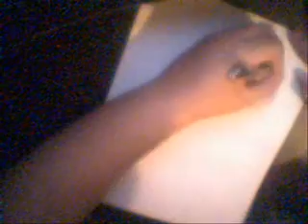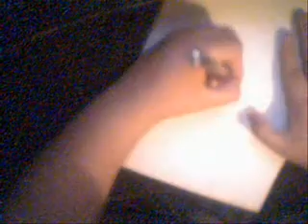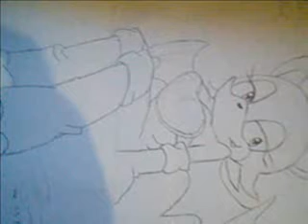Rouge The Bat -- Speed hand-drawing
Sorry for the bad quality i used the webcam which is not very good in quality

Got Bored and wanna draw something
Sega's Rouge The Bat from Sonic. Its took me 18 minutes and 32 second

Song:  A Ghost's Pumpkin Soup ...for Pumpkin Hill by Hunnid-P

I am not the owner of the character in any way